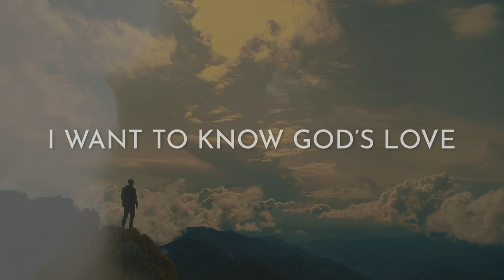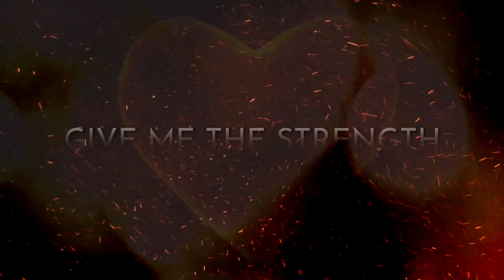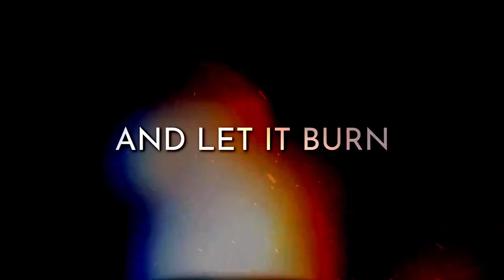John Burland - "Holy Spirit Set My Heart on Fire" (Official Lyric Video)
"Holy Spirit Set My Heart on Fire" is an upbeat song of praise that proclaims the gift of the Holy Spirit. The song asks the Holy Spirit to work through us, to take us to a higher place and help us experience God’s love. With its worship of the Holy Spirit, the song is a great accompaniment to Pentecost and Confirmation celebrations, as well as general prayer and reflection.

Listen on John Burland's new album "Into the World" - anywhere you stream music!

"Holy Spirit Set My Heart on Fire"
Written by John Burland, Philippe-Marc Anquetil, and Stephen Leiweke
Produced by Stephen Leiweke at Yackland Studio, Nashville TN
Lyric Video by Cristabelle Braden